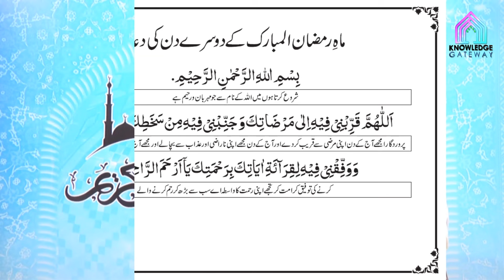2nd Ramadan Episode | Amaal e Ramadan | Maulana Syed Mohammad Ali Naqvi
Date: 2nd Ramadan
Scholar: Maulana Syed Mohammad Ali Naqvi
Production: Knowledge Gateway Productions
Courtesy: Asre Entezar